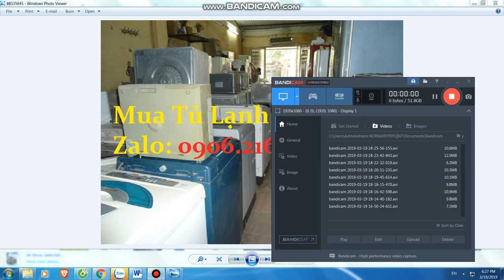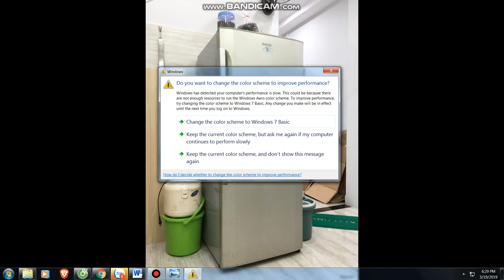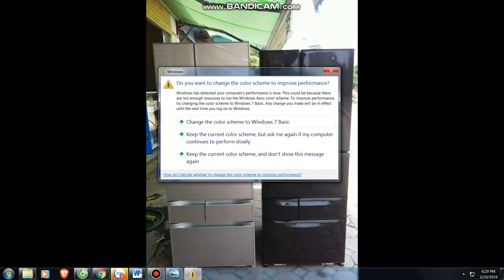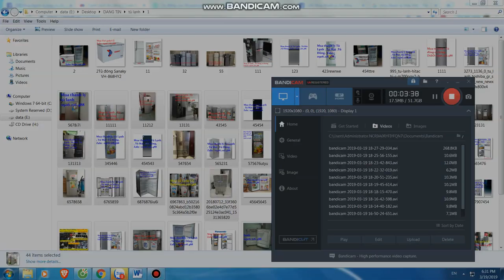Mua thanh lý máy in , Mua thanh ly may photocopy